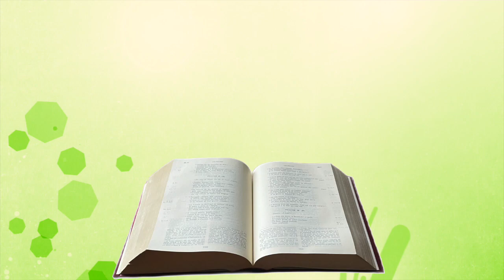Méditation mardi 14 juin 2022 Matthieu 5, 43 48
Citation
Le pasteur Dietrich Bonhoeffer a dit : « porter mon ennemi dans la prière est une façon de mettre le Christ entre lui et moi, et peut être, au bout du chemin, à arriver à l'aimer et à le bénir »

En ce temps-là,Jésus disait à ses disciples :    « Vous avez appris qu’il a été dit :Tu aimeras ton prochainet tu haïras ton ennemi.    Eh bien ! moi, je vous dis :Aimez vos ennemis,et priez pour ceux qui vous persécutent,    afin d’être vraiment les fils de votre Père qui est aux cieux ;car il fait lever son soleil sur les méchants et sur les bons,il fait tomber la pluie sur les justes et sur les injustes.    En effet, si vous aimez ceux qui vous aiment,quelle récompense méritez-vous ?Les publicains eux-mêmes n’en font-ils pas autant ?    Et si vous ne saluez que vos frères,que faites-vous d’extraordinaire ?Les païens eux-mêmes n’en font-ils pas autant ?    Vous donc, vous serez parfaitscomme votre Père céleste est parfait. »